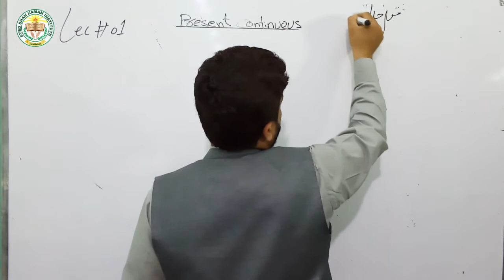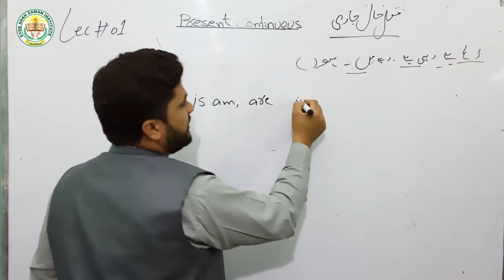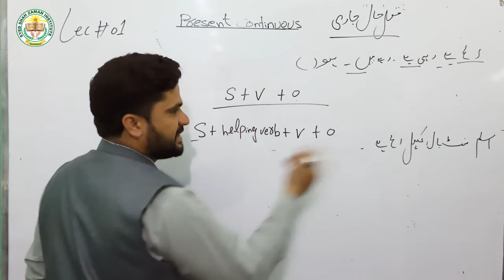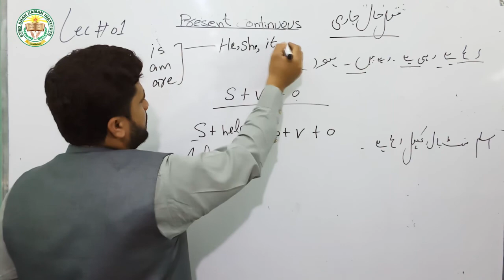English || Tense || Present Continuous Tense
SZI QUAIDABAD has brought to you Lecture of All Board Classes specially 8th,9th and 10th.

We will mainly focus on SCIENCE SUBJECTS.

Today our Subject is English
Topic: '' Present Continuous Tense ''

For more videos like our Channel, SZI QUAIDABAD

This lecture is specially recorded for students of all Punjab Boards and is based on the current curriculum Book.